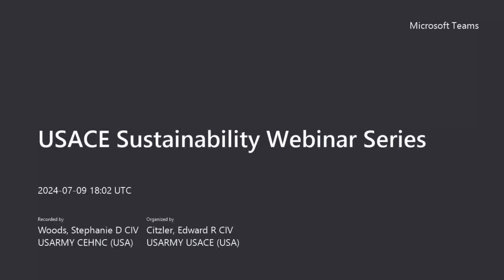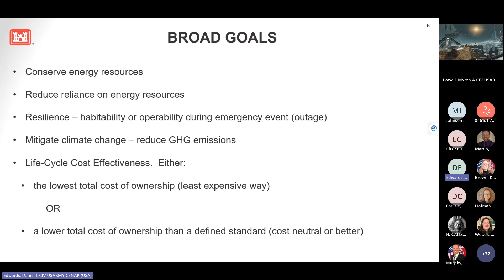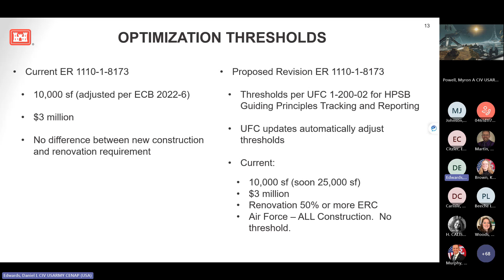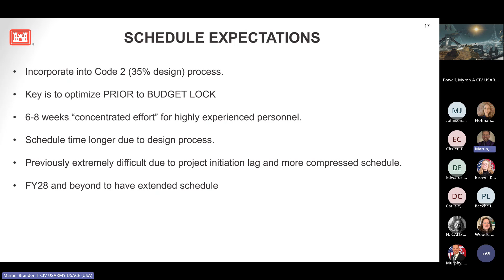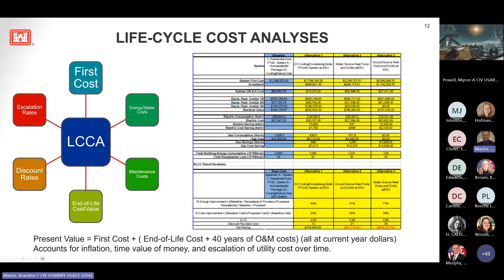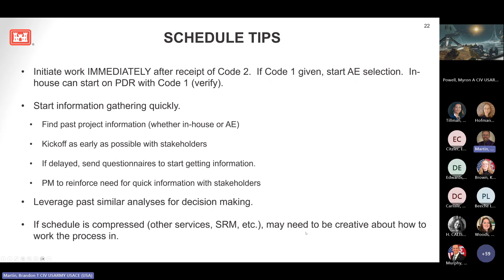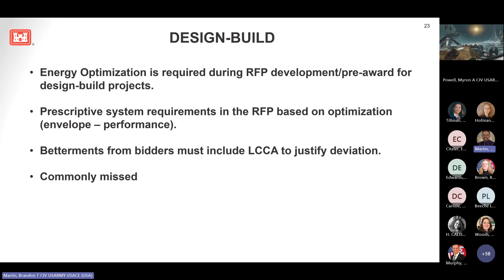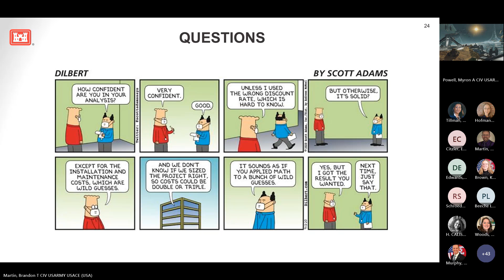LCCA & ER 1110 1 8173 Recording